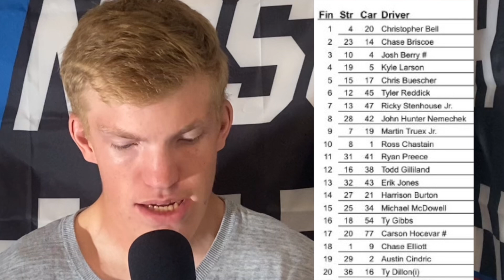Christopher bell sweeps the weekend | WET New Hampshire race review.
: Bread, Rolls, Sweet Bread, Sweet Rolls & Hawaiian Bread | King's Hawaiian